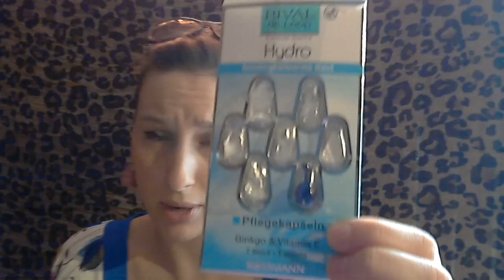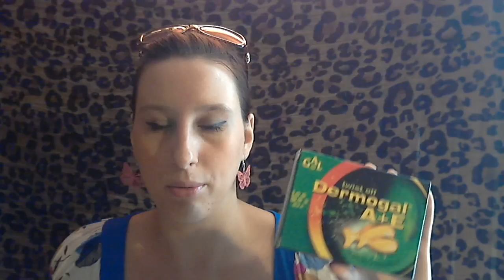Rival de Loop- recenzja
W filmiku zrecenzowałam następujące produkty.

Rival de Loop Hydro - Koncentrat  7 x 2ml.
Rival de Loop Hydro- - kuracja pielęgnacyjna w ampułkach ( Witamina E i ekstrakt z Ginkgo - miłorząb japoński ( kuracja tygodniowa ) 7 x 0,38 ml.
Rival de Loop Mineral - ampułka Aloe Vera - Konzentrat 2ml.
Dermogal A+E - ampułki 48 szt. 500 mg

W razie gdybyście mieli pytania, umieszczajcie je w komentarzach. Na wszystkie odpowiem.